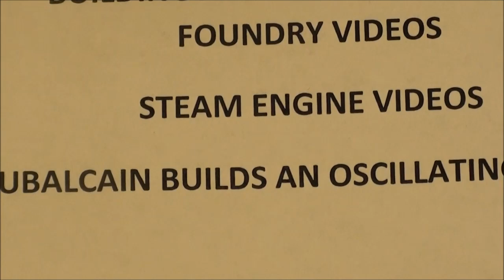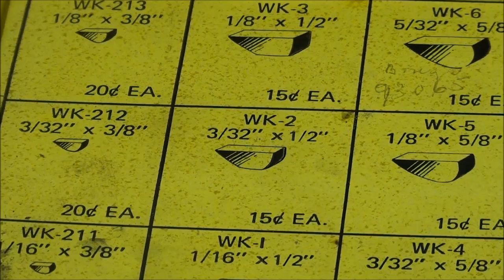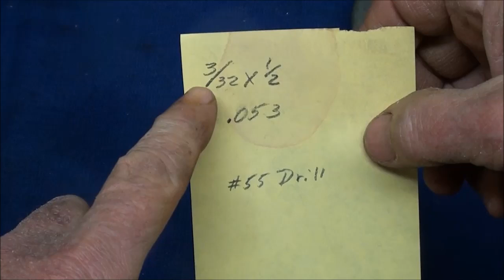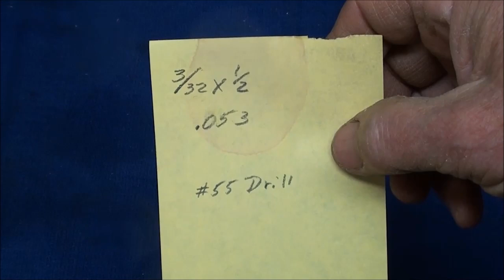MACHINE SHOP TIPS #151 Cutting a Keyway on the Lathe - a new ''abroach" tubalcain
Tubalcain cuts a 3/32 key way in a handwheel  by the slotting method on his 12" Clausing lathe.